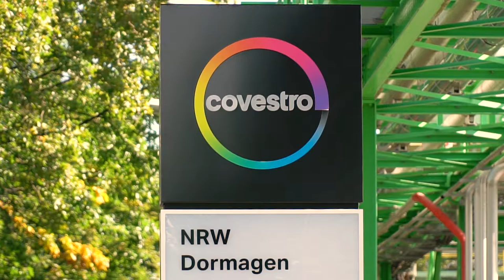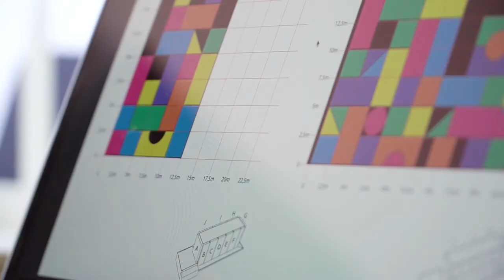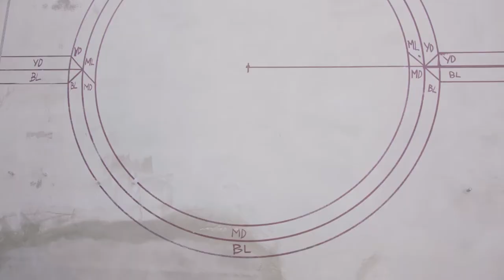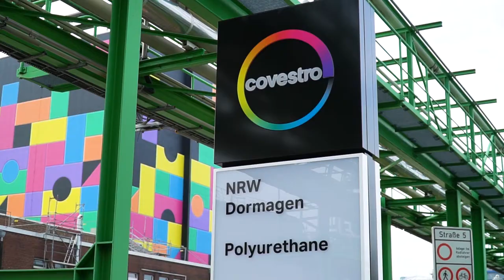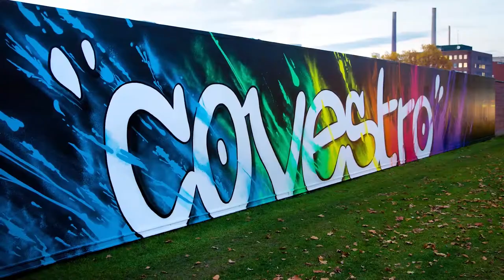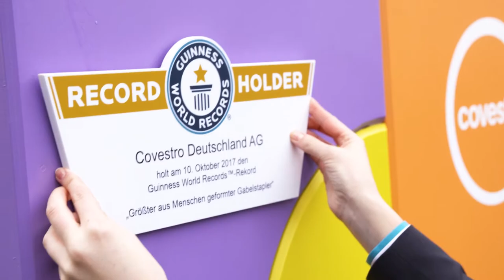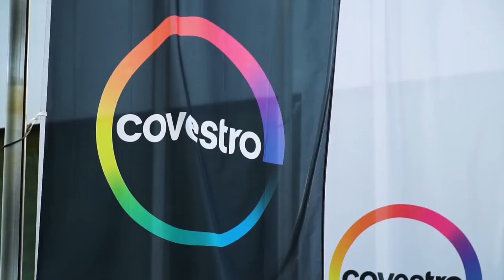694 Covestro-Mitarbeiter weihen neues Artwork mit einem Weltrekord ein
694 Covestro-Mitarbeiter in Dormagen weihten das neu gestaltete Hochregal-Lager am Tor 10 mit einem neuen Guinness World Records ™-Rekord ein: Größter aus Menschen gebildeter Gabelstapler!